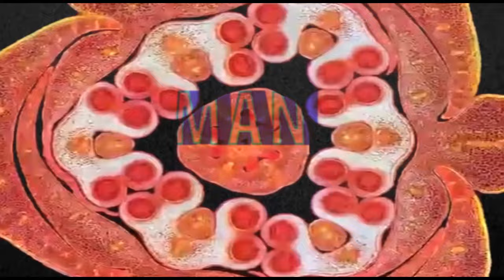Corvin Dalek & Mark Reeder with Bernard Sumner - Crystal (Original first demo version)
Music from the album Mark Reeder "Collaborator"
Video by Psychodaleko Digital Theatre